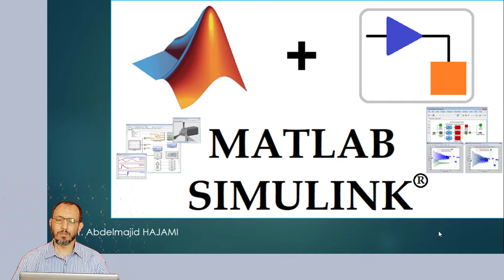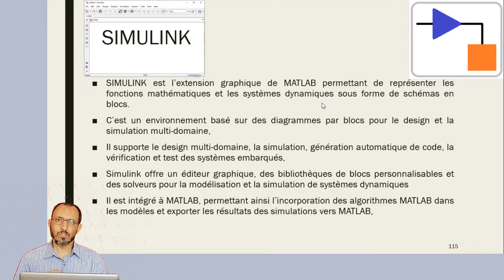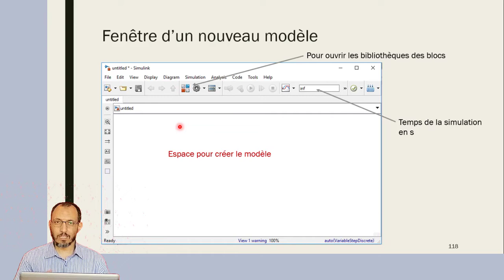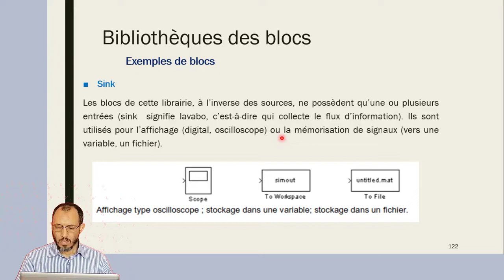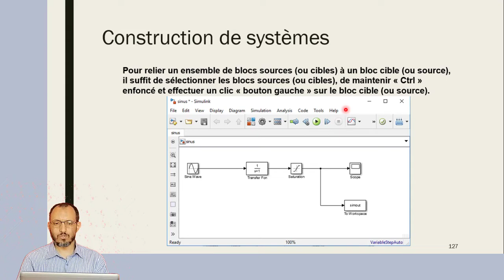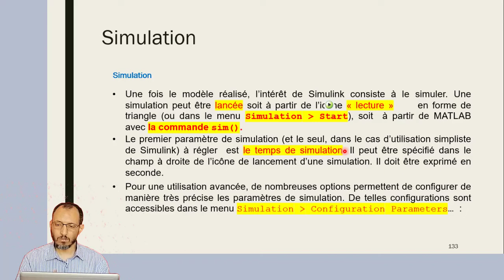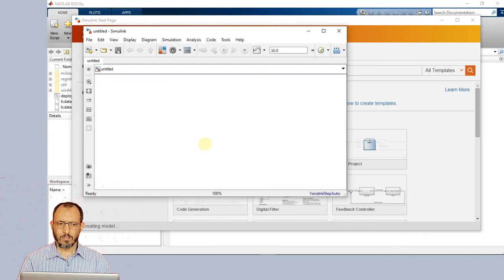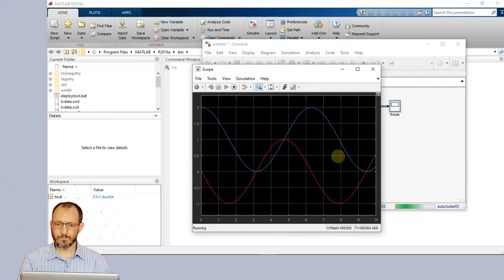Initiation MATLAB- 5- SIMULINK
Mes cours en réseaux systèmes et Télécoms, disponibles à tous.